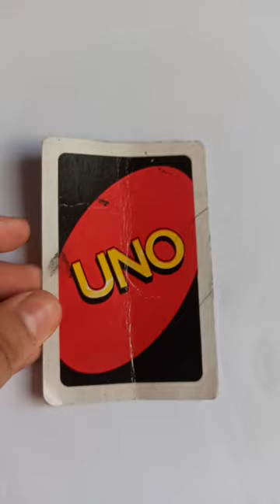Random UNO drawing😱.